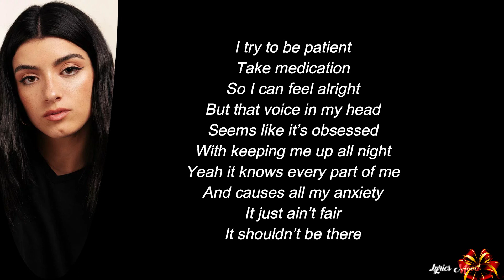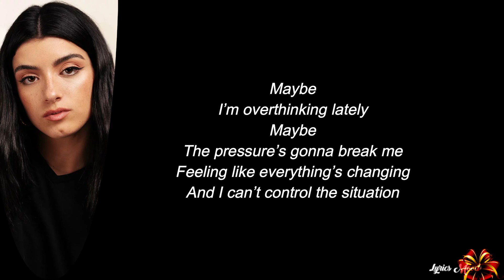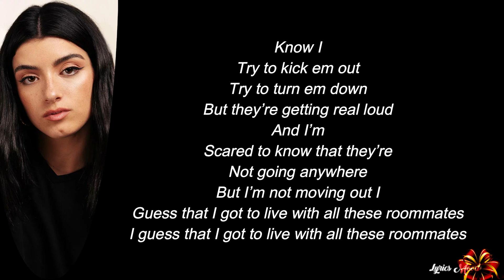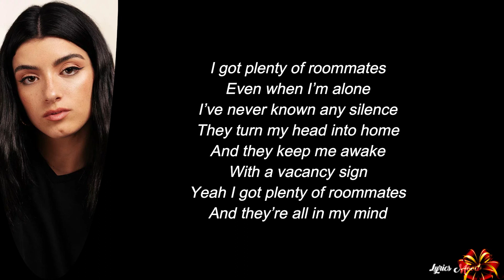Dixie D'Amelio - Roommates LYRICS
NUEVO VIDEOO!!